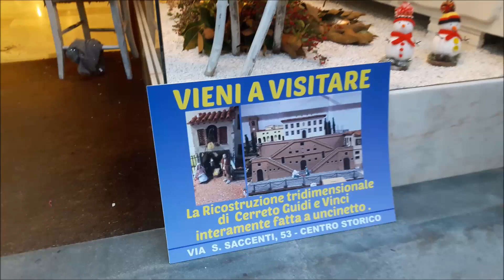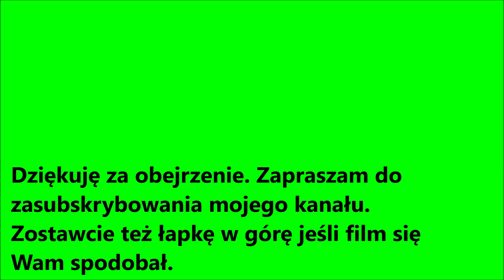Szopka w Cerretto Guidi